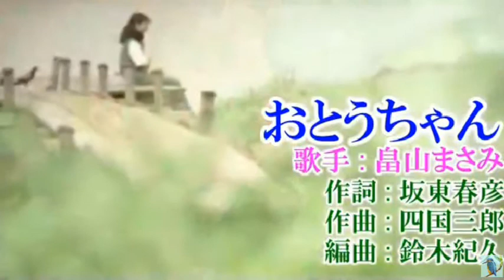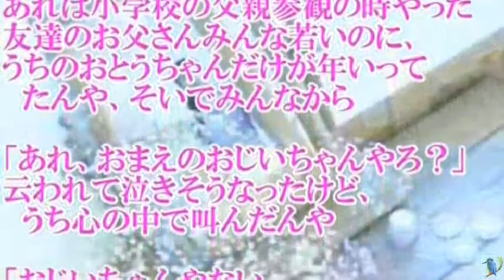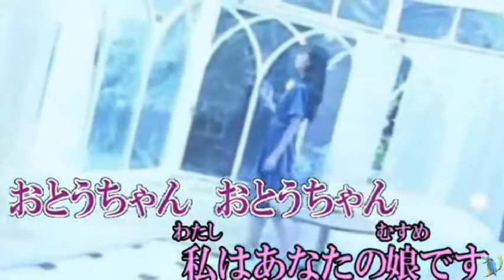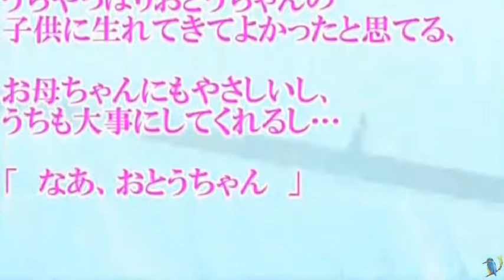おとうちゃん 畠山まさみさん ‹峰›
ｐｐさんよりお借りしました＾＾）お世話になります。
爺ちゃん歌いましたが　婆ちゃん歌ってください＾m＾）セリフ割愛＾＾；。